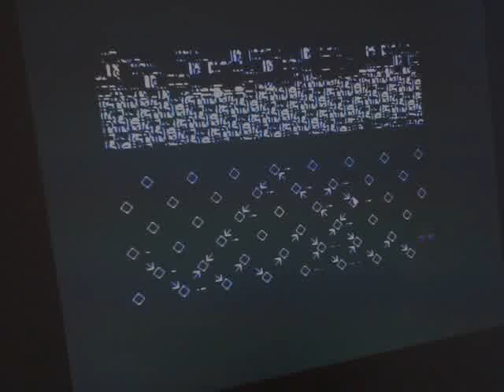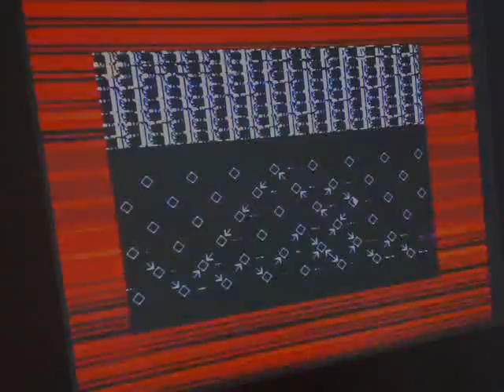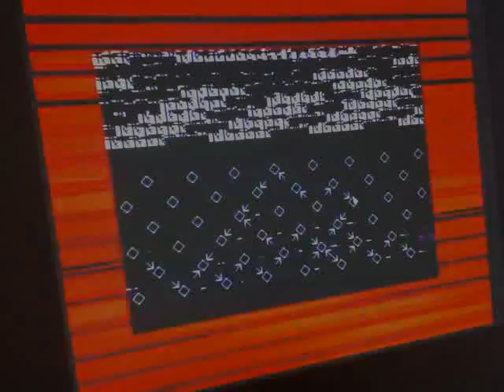kurzweil's brain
post-singularity psychology (neural network livecoding on zx spectrum)